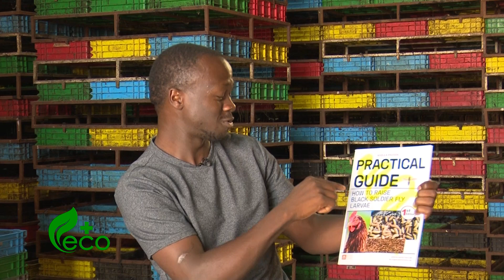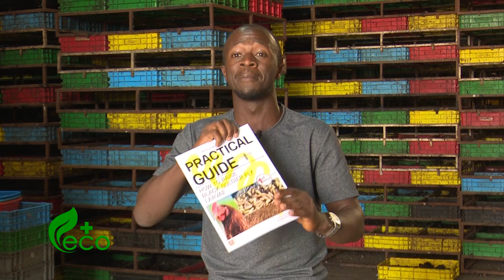Unveiling the Black Soldier Fly Revolution: Sustainable Farming in Uganda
Discover how Ugandan farmers are harnessing the power of black soldier flies for eco-friendly waste management and high-quality animal feed. 🦗🌿 Join us on a journey of sustainable agriculture and community empowerment! BSF UgandaFarming 🌍